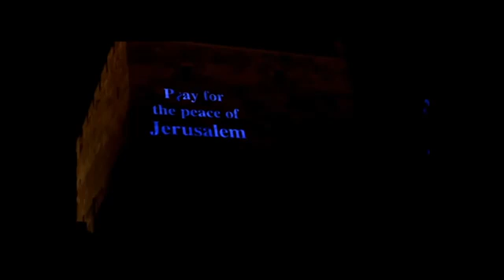El martirio de San Esteban, contado por la Virgen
Relato de la vida y martirio de San Esteban que hizo la Virgen a la venerable María Jesús de Ágreda, según lo recoge esta en el libro 7 de La Mística Ciudad de Dios (párrafos 184 a 201 del capítulo 11). Óleo sobre tabla, 160 x 123 cm. Sala 051.